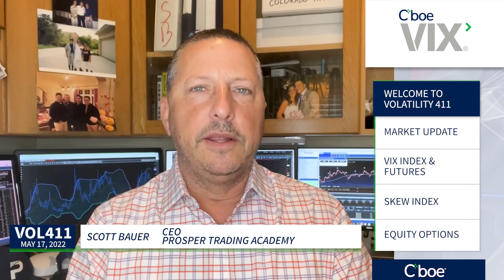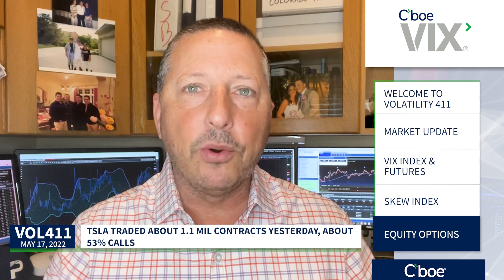SKEW Index Range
Scott Bauer @cboesib discusses $SPX, $SPY, $VIX, $SKEW, $TSLA, and $AAPL.